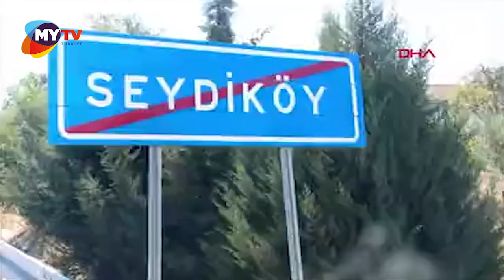Burdur'da vakalar arttı, köy karantinaya alındı!